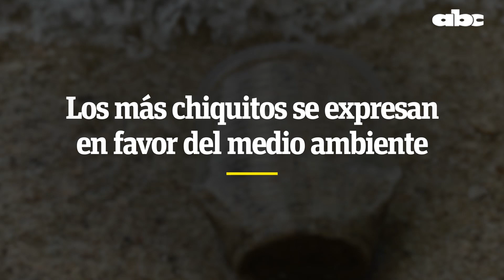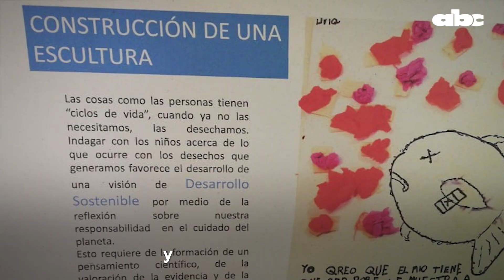Niños a favor del medio ambiente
Alumnos del primer grado del Colegio del Sol nos dieron una lección de consciencia ambiental, haciendo una muestra de arte a partir de sus juguetes de plástico, que donaron voluntariamente.